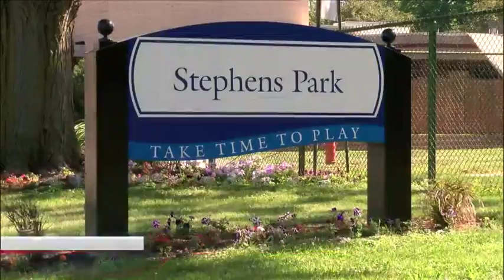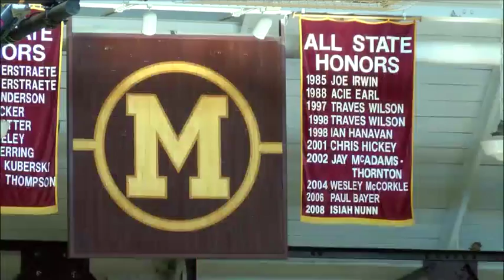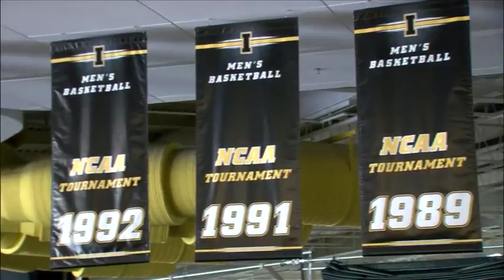Acie Earl dream comes true.